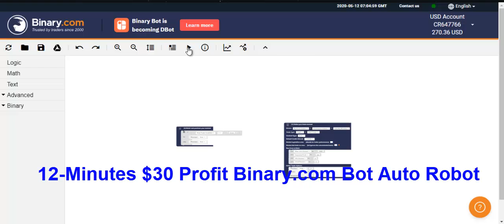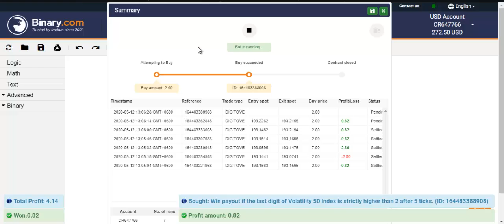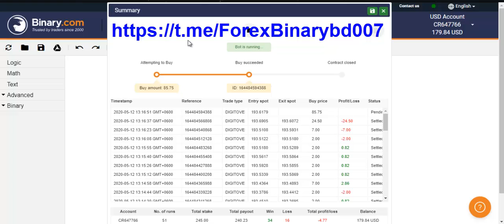Real Account Trading 12 Minutes $30 Profit Best Binary Auto Robot Trading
New Update Digit Matches Binary Bot 2019
12-Minutes $30 Profit Binary.com Bot Auto Robot
Best Softwear Sell Do You Income Online Money?
আপনি কি এক মাসে ৩০  হাজার টাকা আয় করতে চান?
আমাদের সাথে থাকলে মাসে ৩০.০০০হাজার টাকা ইনকাম করতে পারবেন
কি কাজ করতে চান আমাদের সাথে কন্টাক্ট করুন
You Need A Good Auto Robot

© Forex Binary Options BD Rights Reserved 2020
Forex Strategy
Forex Method
Forex Signals
Forex Tricks
Forex Secret
Winning Binary Options
Binary Method